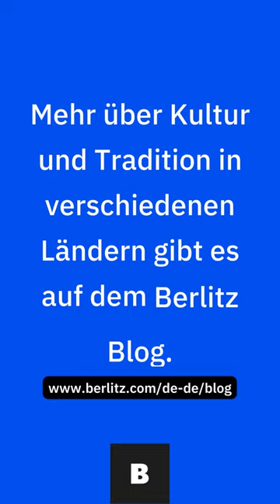Weihnachten Down Under | Berlitz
Weihnachten am Strand? Zwischen warmen Temperaturen und kühlen Getränken bleibt auch in Australien und Neuseeland viel Zeit für Familie, Freund und Besinnliches. Lesen Sie mehr in unserem Blogbeitrag